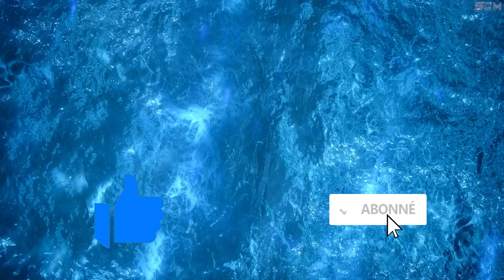Combat de Boss Dragon Blanc Final Fantasy 16, Gameplay Boss Fight Dragon Blanc FF XVI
▬▬▬▬▬▬▬ • BIENVENUE 😍 • ▬▬▬▬▬▬▬

▬▬▬▬▬▬▬ • PARTENAIRES 💪 • ▬▬▬▬▬▬▬

👉StealthGamer:
"SOISCOOLMEC"
"STRIKESOISCOOL"

TikTok "SoisCoolMecYTB"
👻Snapchat "soiscoolmec"

.▬▬▬▬▬▬▬ • TOP DON 💰 • ▬▬▬▬▬▬▬